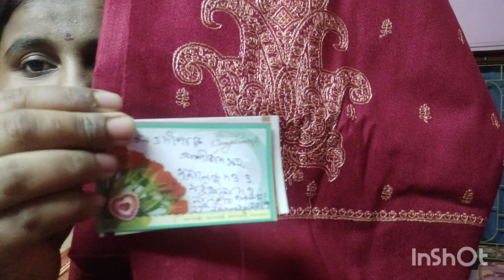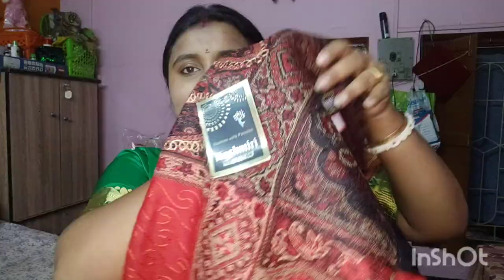My collection of winter chadar and sweater♥️